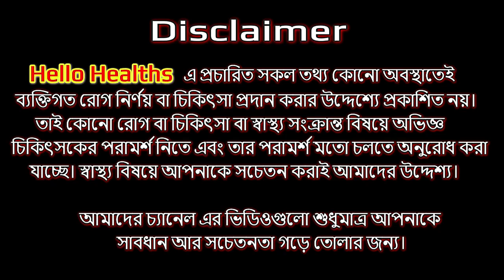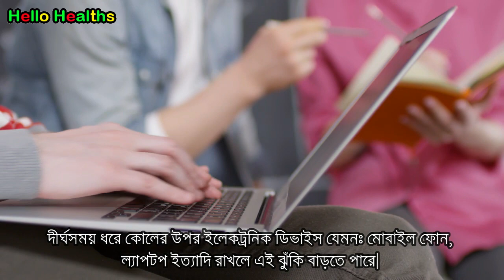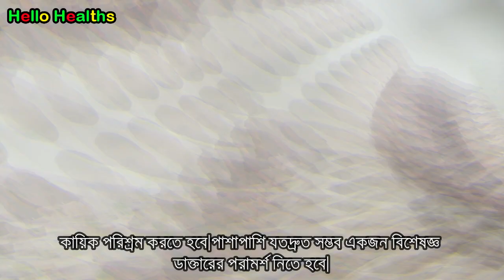কোন পুরুষদের সন্তান জন্মদানের ক্ষমতা কমে যাচ্ছে-কিন্তু কেন ? Infertility in men in bangla